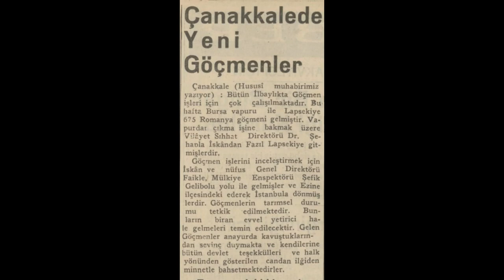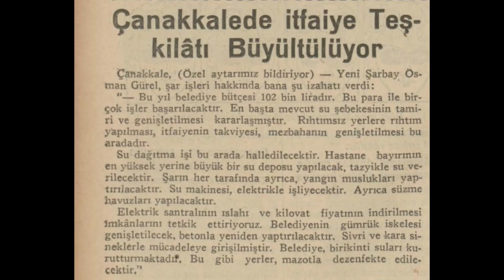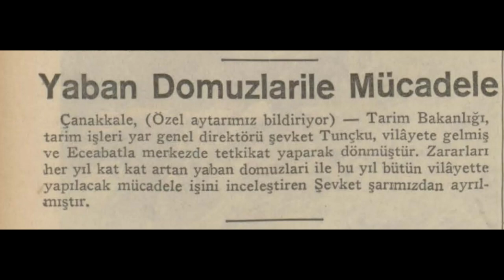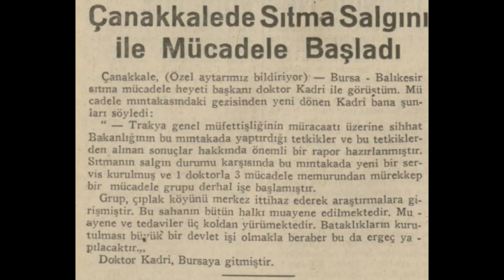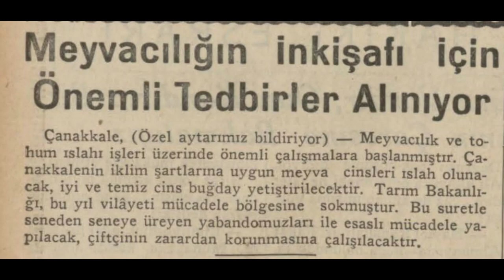Çanakkale 1935 Haberleri (1)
Çanakkale hakkında çıkan 1935 yılı Mayıs-Haziran-Temmuz-Ağustos haberleridir.

1. Haber: Çanakkale'de yeni göçmenler
2. Haber: Çanakkale Halkevi'nde çalışmalar
3. Haber: Çanakkale'de itfaiye teşkilatı büyütülüyor
4. Haber: Truva Harabeleri'nde İngiliz ve Amerikan profesörler
5. Haber: Yaban domuzları ile mücadele
6. Haber: Balıkçılığın inkişafı çareleri
7. Haber: Bataklıklar kurutuluyor
8. Haber:  Çanakkale'de sıtma salgını ile mücadele başladı
9. Haber:  Kazım Dirlik Çanakkale'de
10. Haber: Meyveciliğin inkişafı için önemli tedbirler alınıyor